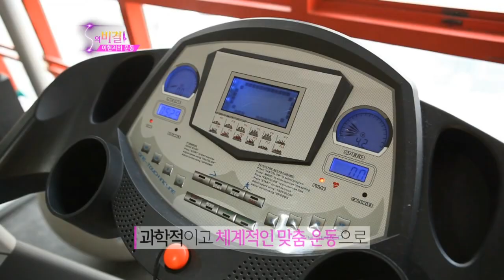s의 비결 44회 (모델 이현지)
모델 이현지